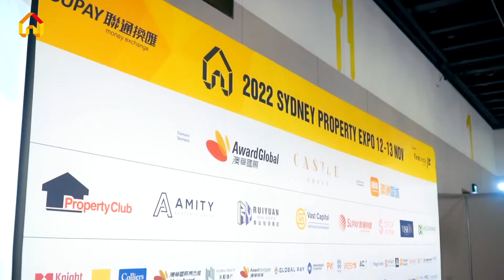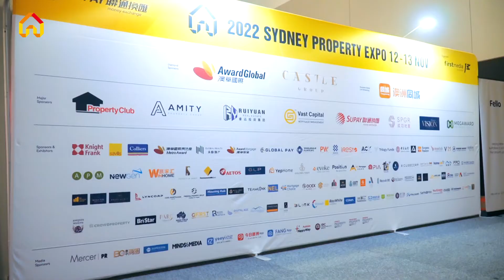2022 SYDNEY PROPERTY EXPO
2022 SYDNEY PROPERTY EXPO
12-13 NOV 2022 highlight